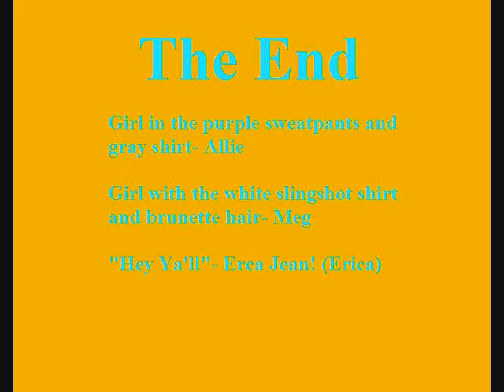Inside Out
This is our music video for Inside Out. The people in it are Meg, Allie, and Erica. Hope you enjoy!